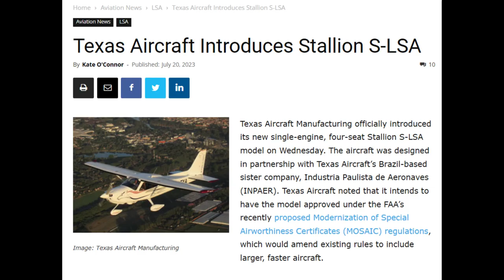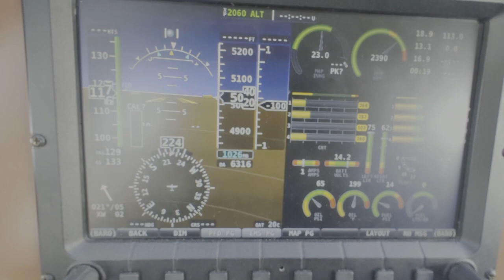Texas Aircraft & Inpaer's new Stallion: Colt's Big Brother!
A new thoroughbred is born: the Stallion is a 4 seater, 200 hp fuel injected Lycoming IO-360 power plant. Preliminary specifications:

Four-place S-LSA (under new MOSAIC rules)
200 hp Lycoming IO-360 engine
Extra-wide doors for easy passenger access
Welded Chromoly safety cell
All aviation-grade aluminum airframe
Maximum cruise speed: 135 knots*
Best economy cruise speed: 120 knots*
Stall speed clean: 58 knots*
Stall speed full flaps: 52 knots*
Maximum range: 1,144 nm at best economy cruise*